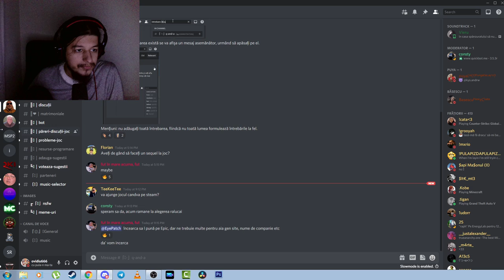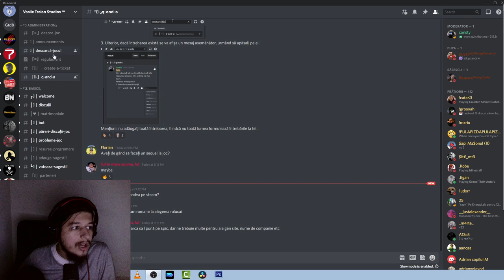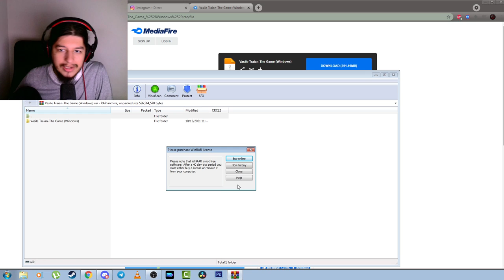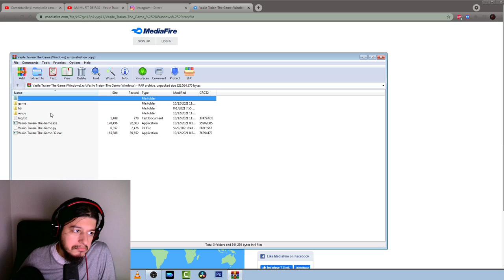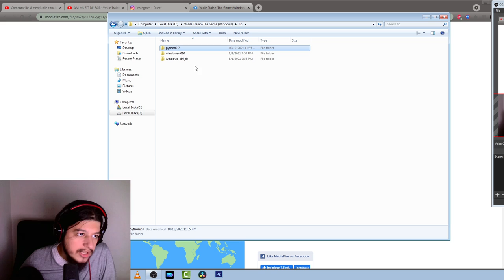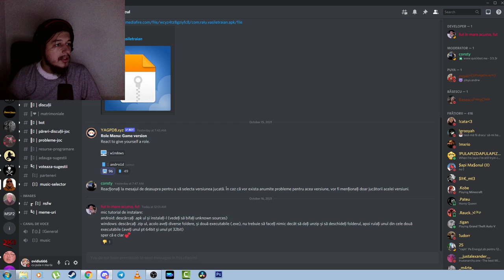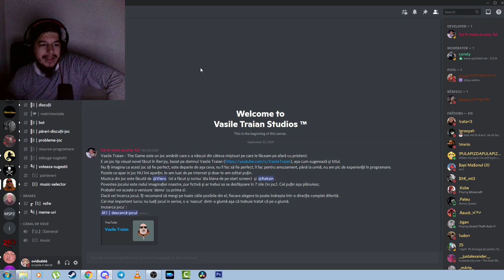VASILE TRAIAN The Game - Tutorial de download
8 GB RAM DDR3 1866
HDD western digital blue 1TB
Sursa 600W
Tastatura Myria
Casti Myria
Microfon Trust GXT 212
Carcasa Serioux